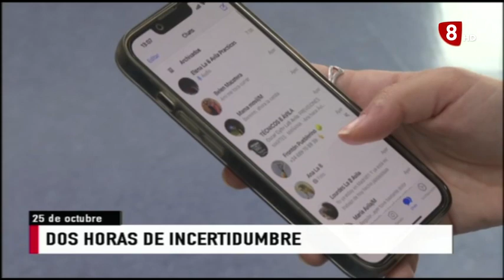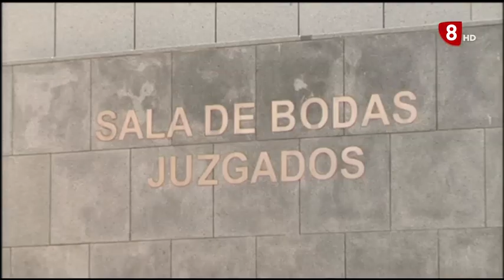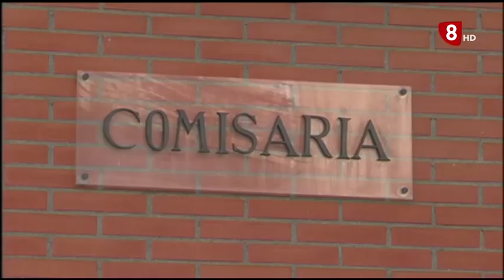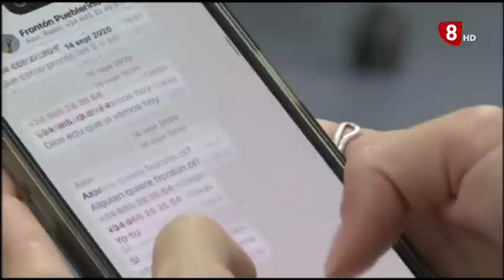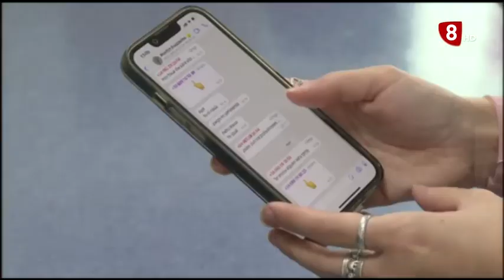INFORMATIVO MARTES EDICIÓN MAÑANA 25-10-2022